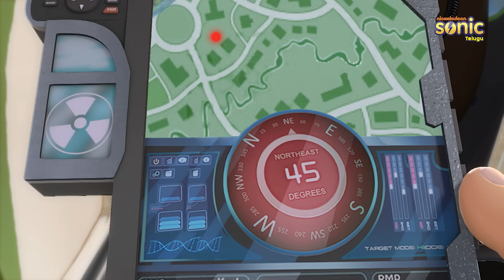రుద్ర | ది యురేనియం హంటర్ పూర్తి ఎపిసోడ్ | Rudra | The Uranium Hunter Full Episode 37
The Uranium Hunter